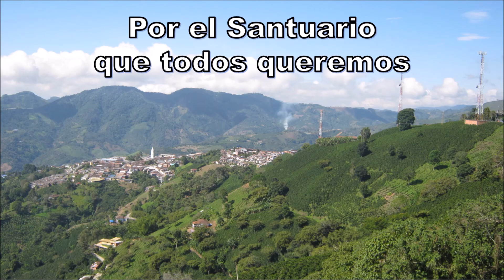Salud y atención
La salud de los santuareños es prioritaria para la Administración municipal 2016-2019